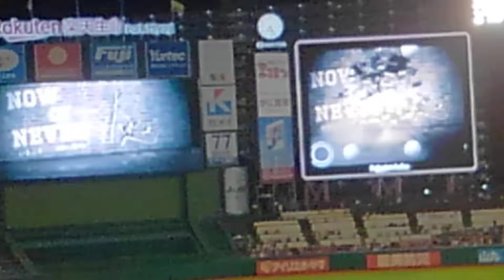楽天太田 登場曲 2020年